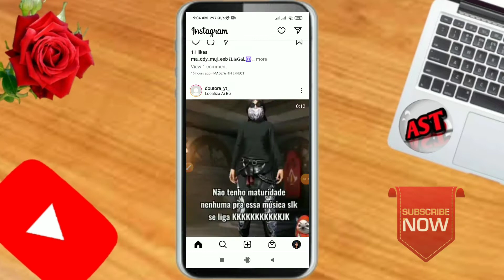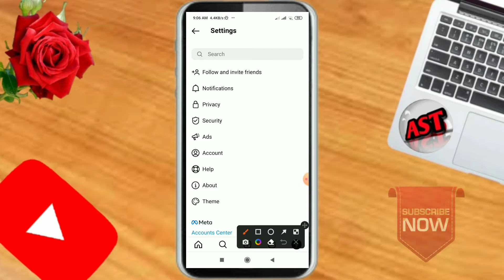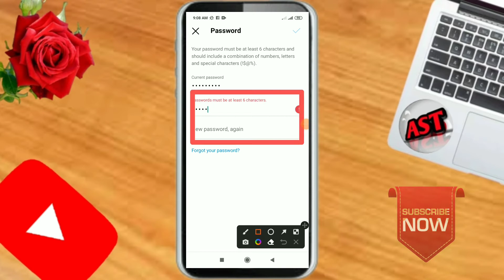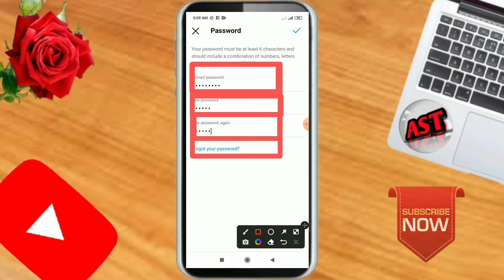How to change instagram Password । ইনস্টাগ্রাম পাসওয়ার্ড কিভাবে চেঞ্জ করব । New tricks 2022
Welcome.